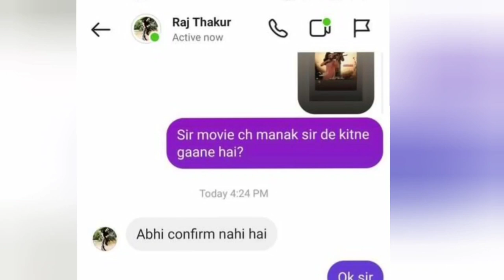jass manak album aa rahi hai August me 😱🥰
jass manak album

related posts
Jass manak new songs,Jass manak album,Jass manak Guru randhawa new songs,Jass manak,